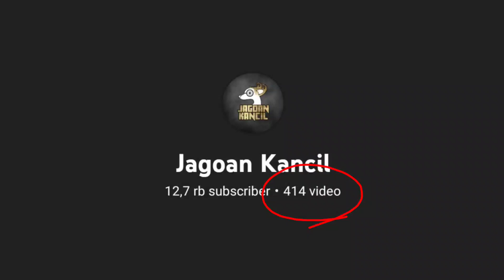Darna (2022) Trailer Reaction & Review | Philippines Superhero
Darna adalah karakter komik klasik dari Filipina yang sudah ada sejak tahun 1950. Tahun 2022 ini, Darna kembali dalam bentuk serial televisi.